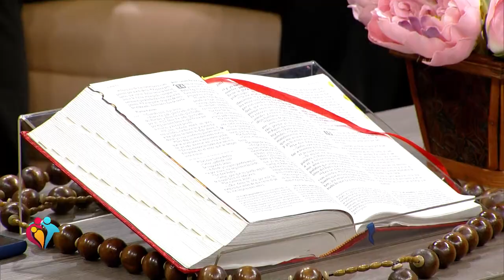Familia Fuente de Vida - Fortaleza y debilidades de la familia hoy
Banreservas:
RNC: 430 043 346